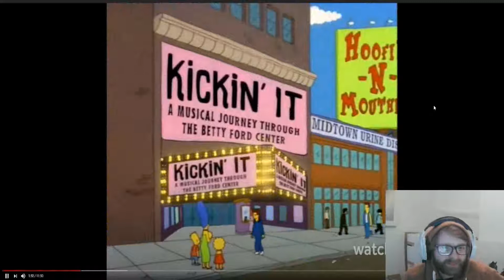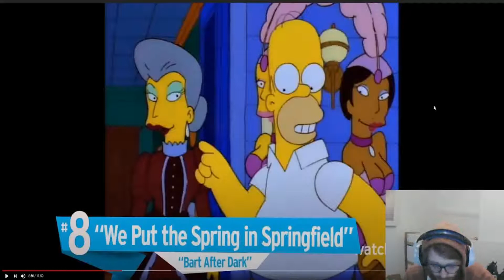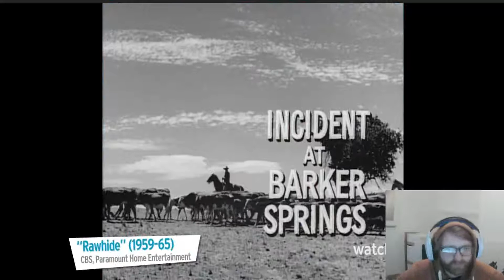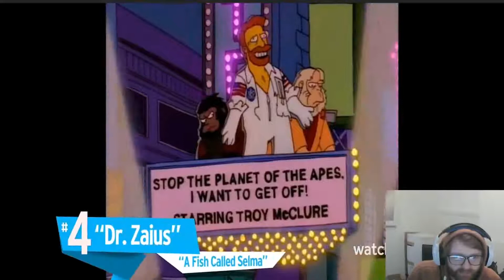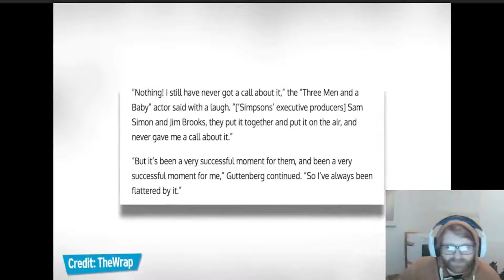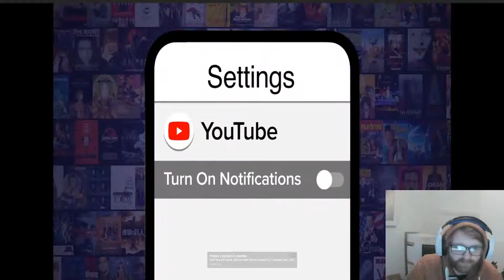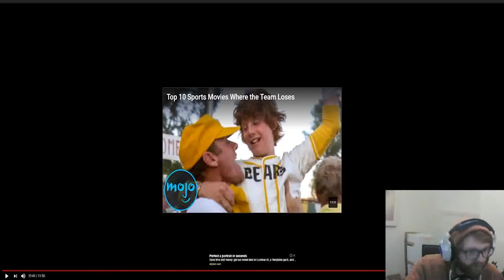Top 10 Simpsons Songs Reaction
We are here for some more reaction videos today and this time we are reacting to the top 10 Simpsons songs is this right ???

As always leave suggestions of any videos that you want me to react to in the comments section down below and i will get on that for the next video as long as its guaranteed not to give me the dreaded copyright strike